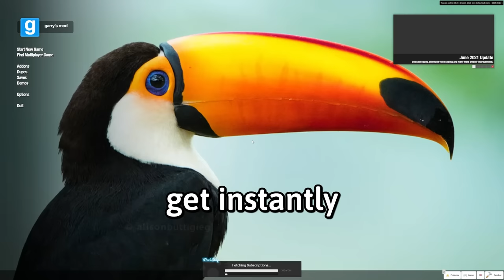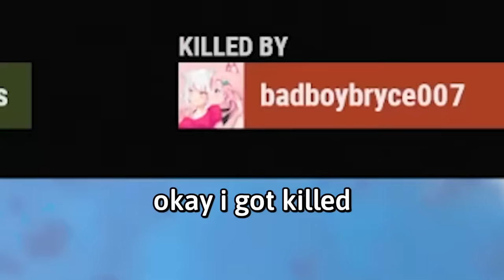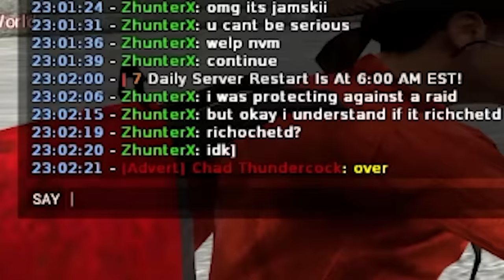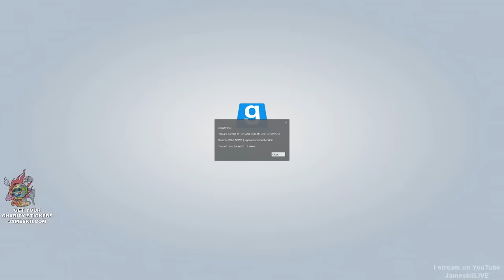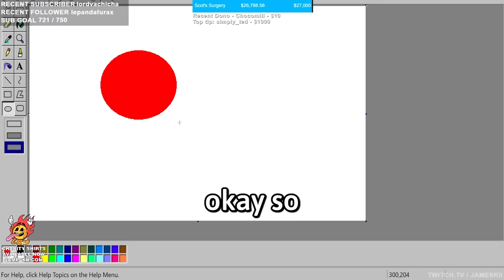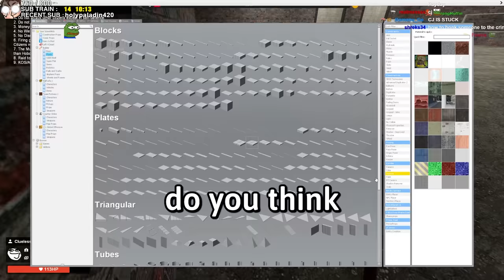Banned From Garry's Mod 10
This is part 10 of my gmod experience, mostly from when I livestream on Twitch or YouTube. I hope you find these funny highlights as hilarious and bizarre as I did! VRChat videos coming soon.